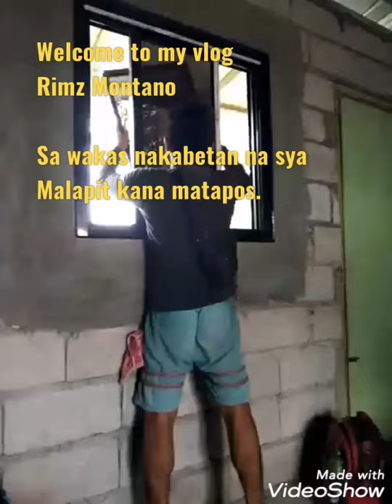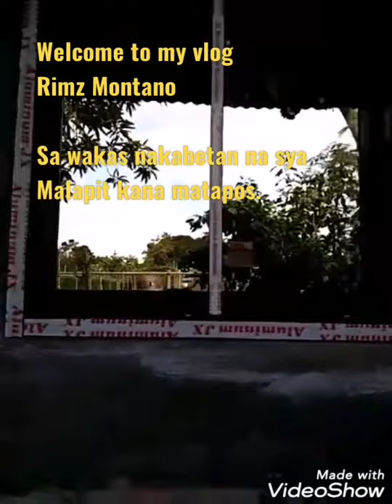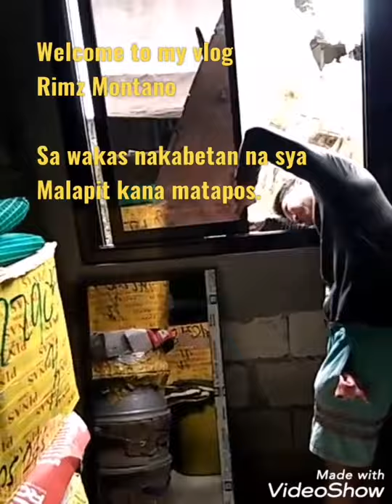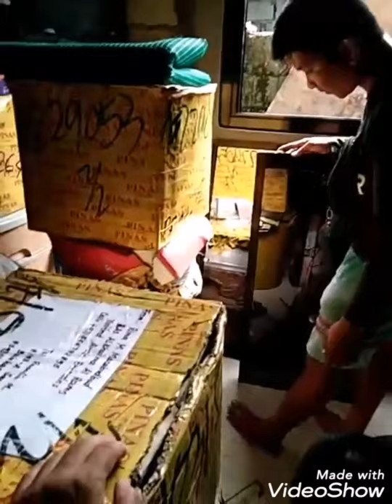SA WAKAS NAKABETAN NA#BENTANA#@RIMZ MONTANO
MAY BENTANA NA ANG BAHAY NAMIN #@RIMZ MONTANO